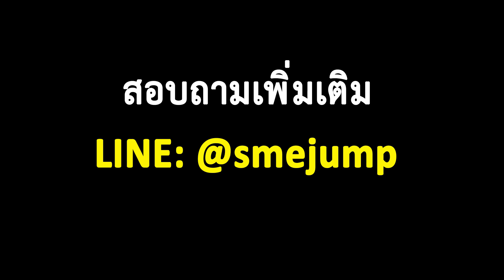กิจกรรมเสริมแกร่งธุรกิจ พิชิตการค้าออนไลน์ยุค New Normal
📣📣ข่าวดี! กิจกรรมช่วยเหลือผู้ประกอบการธุรกิจ SME มาแล้ว ‼️
กับกิจกรรมเสริมแกร่งธุรกิจพิชิตการค้าออนไลน์ ยุค New Normal
📌📌เปิดรับสมัคร! ผู้ประกอบการ SME ที่กำลังมองหาตัวช่วยธุรกิจของคุณ (รับจำนวนจำกัด)
หาทางรอดให้กับการขายสินค้าในยุคนี้ โดยการทำโฆษณาออนไลน์
เพื่อสร้างยอดขายให้กับสินค้าของคุณได้ทุกที่ โดยผู้เชี่ยวชาญ
ด้านการตลาดออนไลน์มืออาชีพ
ในกิจกรรมคุณจะได้รับสิทธิพิเศษมากมาย อาทิ
☑️ การวางแผนการโปรโมทธุรกิจคุณตามรูปแบบโฆษณาที่เหมาะสม
☑️ บริการเขียนคอนเทนต์เพื่อทำโฆษณา
☑️ การคิด วิเคราะห์กลุ่มเป้าหมายให้ตรงจุด
☑️ พร้อมทั้งได้รับการโปรโมททำโฆษณาให้เลย ฟรี! ไม่เสียค่าใช้จ่ายใดๆทั้งสิ้น
📌ทางกรมพัฒนาธุรกิจ กระทรวงพาณิชย์ จัดกิจกรรมดีๆแบบนี้
เพื่อช่วยเหลือกลุ่มผู้ประกอบการธุรกิจ SME
ให้มีช่องทางการขายสินค้า เพื่อสร้างรายได้ พร้อมทั้งเปิดโอกาสให้ธุรกิจของท่านเข้าสู่โลกออนไลน์ได้อย่างถูกต้องแบบมืออาชีพ
📍📍เปิดรับสมัครวันนี้ – 5 กันยายน 2564
สนใจสมัครเข้าร่วมกิจกรรมได้ที่